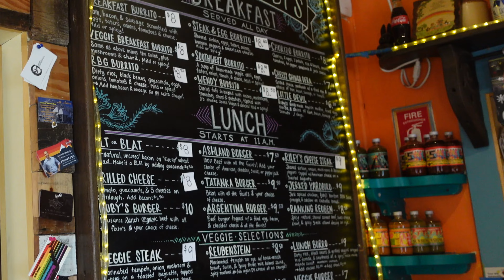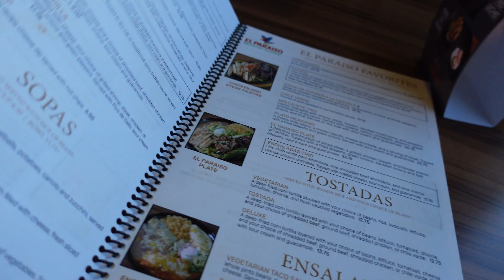I like food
Hang out with Sarah as she eats her way through Monday.